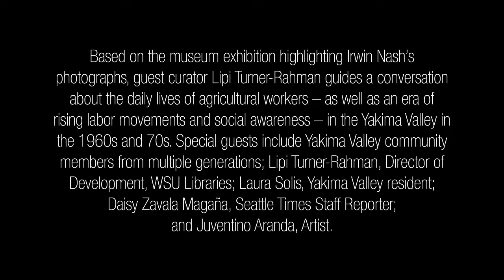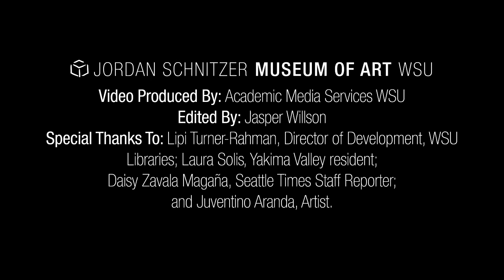Guided Conversation with Guest Curator Lipi Turner-Rahman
Based on the museum exhibition highlighting Irwin Nash's photographs, guest curator Lipi Turner-Rahman guides a conversation about the daily lives of agriculture works - as well as an era of rising labor movements and social awareness - in the Yakima Valley in the 1960s and 70s. Special guests include yakima Valley community members from multiple generations; Lipi Turner-Rahman, Director of Development, WSU Libraries; Laura Solis, Yakima Valley resident; Daisy Zavala Magaña, Seattle Times Staff Reporter; and Juventino Aranda, Artist.

Video Produced By: Academic Media Services WSU
Edited by: Jasper Willson